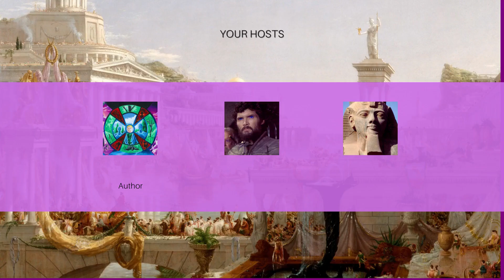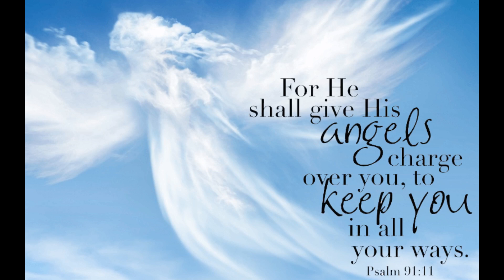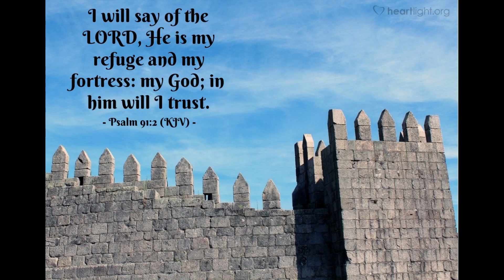The House that did not burn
Miracles happen: The House That Did Not Burn (Waldehuset)

Waldehuset was the only house in the eastern district which was not burned down during the great fire of January 23rd 1904. Come and hear the incredible story of the miracle house.

About ten thousand people became homeless when 850 homes went lost during the great fire in Ålesund January 23rd. 1904. One house in Grensegata remained standing amongst the ruins. Anders Nor, who lived in the house, was visited by an angel the day before. The angel promised that his home was going to be spared. Furniture that was removed from the house, lit up in flames, but the house stood unharmed when every other building in the eastern district burned to the ground. The house was built around 1870, and has been in property of the Walde family. In 2012 the Pentecostal Church Filadelfia Ålesund aquired the house. It has since been restored, so that many can now visit the miracle house.